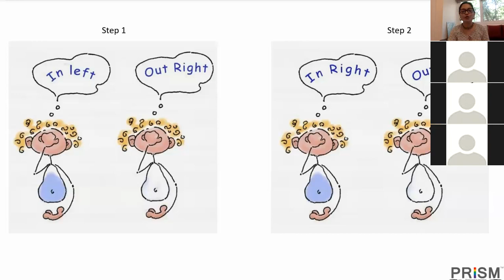Spirituality Meditation In Business by PRISM Philosophy PART 4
PRISM™ is a leading Global Training and Consulting firm helps in increasing performance of the people & organisation strategic goals. We are provider of quality, innovative, and world-class Corporate Trainings, Organisation Development & HR consultancy.
Get certified on our FLAGSHIP  program
1- Prism for executive
2- Prism for manager
3- Prism for Leader
4- Prism Total Quality